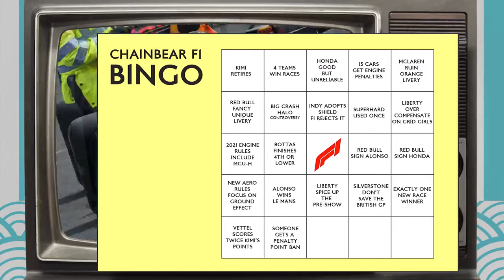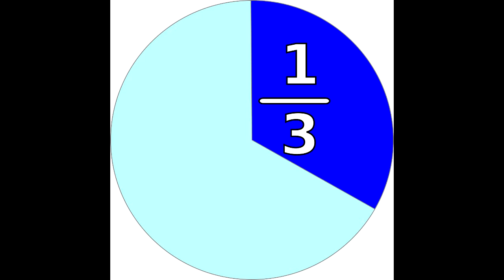2018 Formula 1 Predictions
Russia joke courtesy of Yo Mama